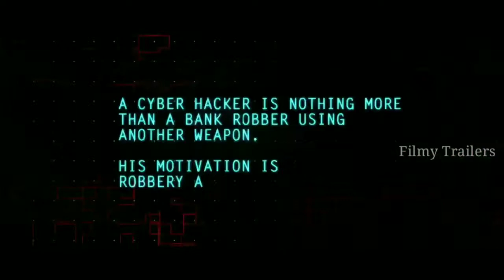போக்கிரி2 movie / official trailer Tamil